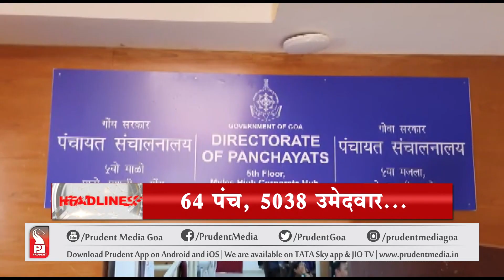HEADLINES AT 8PM | Prudent Media Goa